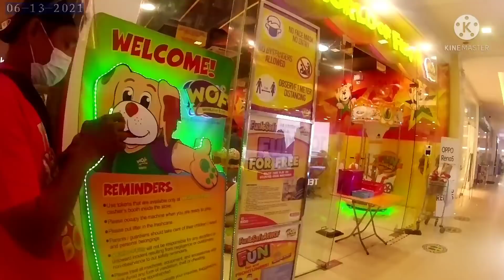2Blessings ngayong araw/Bonding kami ni camelo & Yachel sa chowking sa talibon